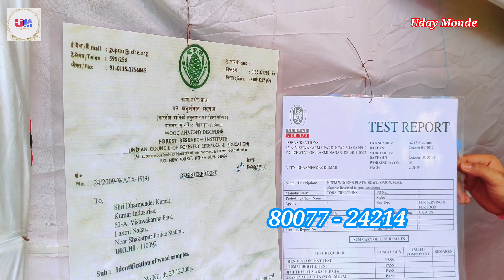भव्य गांधी शिल्प बाजार Expo l National Gandhi Shilp Bazaar BKC l Handloom & Handicraft Exhibition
भव्य गांधी शिल्प बाजार Expo l National Gandhi Shilp Bazaar BKC l Handloom & Handicraft Exhibition l Aart & Craft Handicraft Exhibition Mumbai l @UdayMonde

Gandhi Shilp Bazaar ( National ) Expo Exhibition & Sale - Address
MMRDA - R-2 Ground
Opp - Canera Bank, BKC
Mumbai - 400051
Date - 29 Nove to 13 Dec